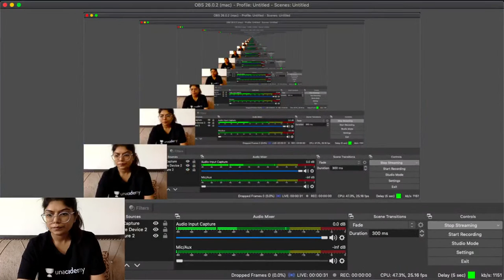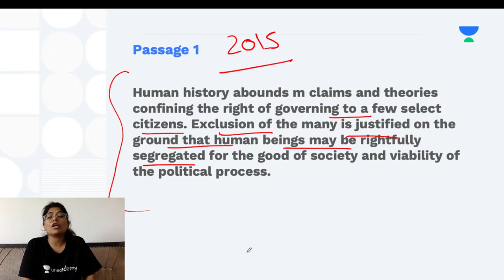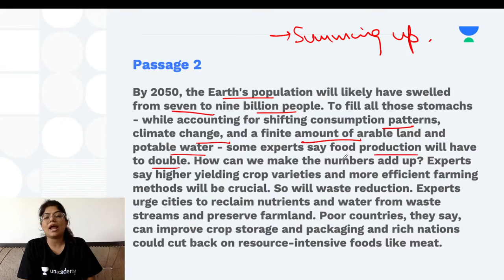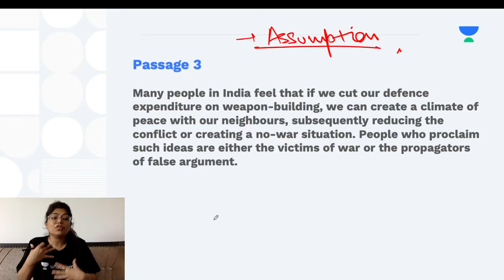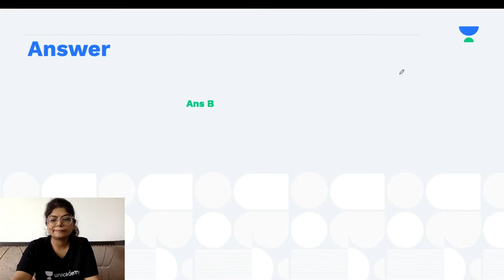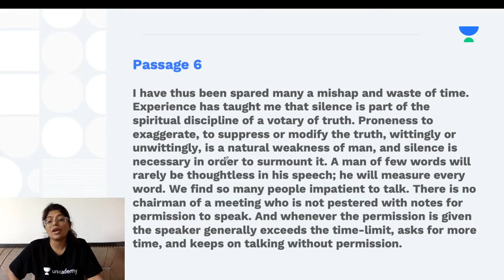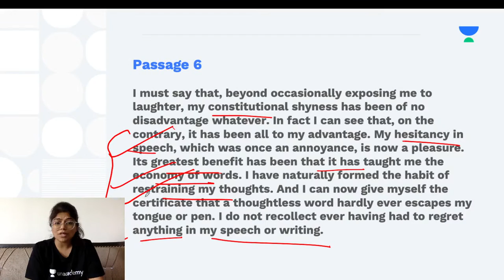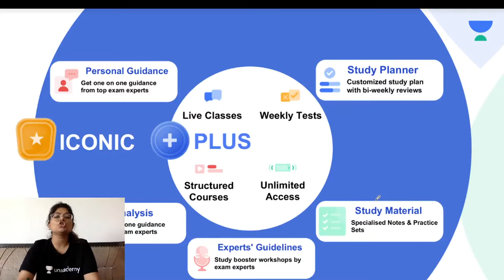Daily CSAT Paper II Comprehension Practice | By Prashasti Arora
1. Learn from your favourite teachers | अपने पसंदीदा शिक्षक से सीखें
2. Dedicated doubt sessions | समर्पित समाशोधन सत्र
3. One Subscription, Unlimited Access | एक सदस्यता, असीमित एक्सेस
4. Real-time interaction with Teachers | शिक्षकों के साथ वास्तविक समय पर बातचीत
5. Unlimited Test Series and PDF Notes | असीमित टेस्ट सीरीज़ और पीडीएफ नोट्स
6. Full syllabus coverage | पूर्ण पाठ्यक्रम कवरेज
7. Download the videos & watch offline | वीडियो डाउनलोड करें और ऑफ़लाइन देखें